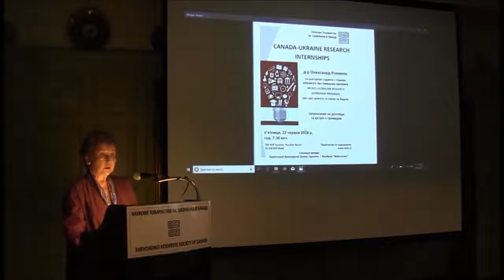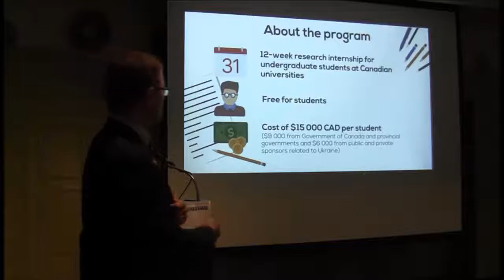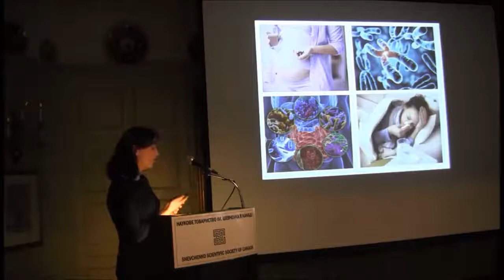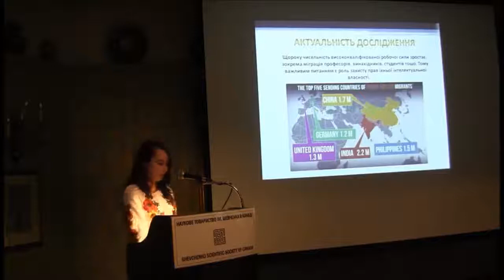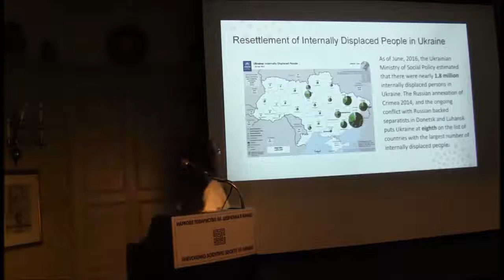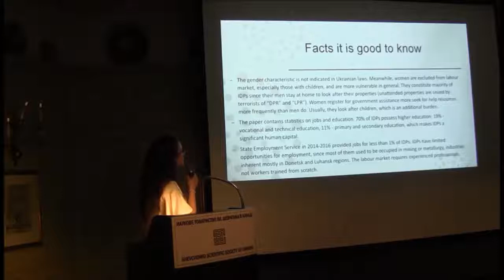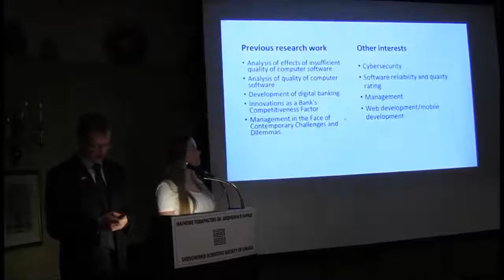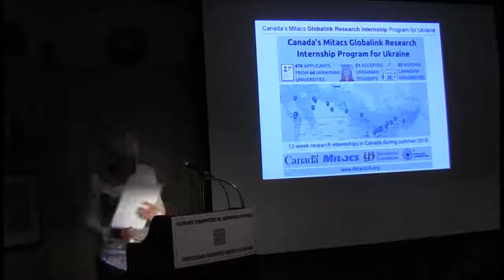Canada-Ukraine Research Internships - Mitacs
Dr. Oleksandr Romanko and the 2018 student interns from Ukraine will discuss Canada’s MITACS GLOBALINK RESEARCH INTERNSHIP PROGRAM, their projects, and plans for the future.
Toronto - June 22, 2018.